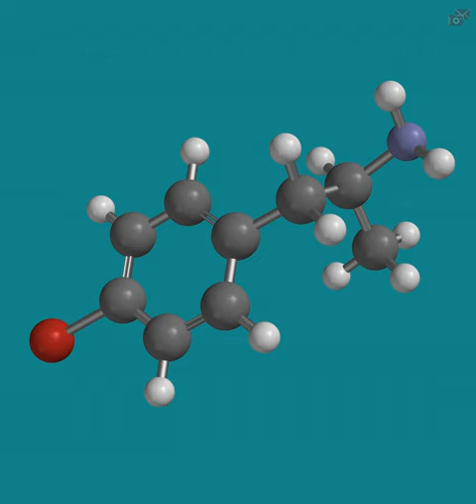Para-Bromoamphetamine | Wikipedia audio article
This is an audio version of the Wikipedia Article:
Para-Bromoamphetamine

SUMMARY
para-Bromoamphetamine (PBA), also known as 4-bromoamphetamine (4-BA), is an amphetamine derivative which acts as a serotonin-norepinephrine-dopamine releasing agent (SNDRA) and produces stimulant effects.